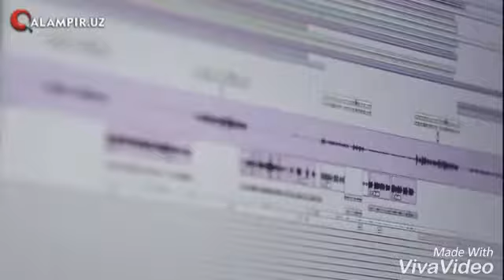Yulduz Usmanova feat Shaxriyor rep (keke do you love me )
Klip premyera